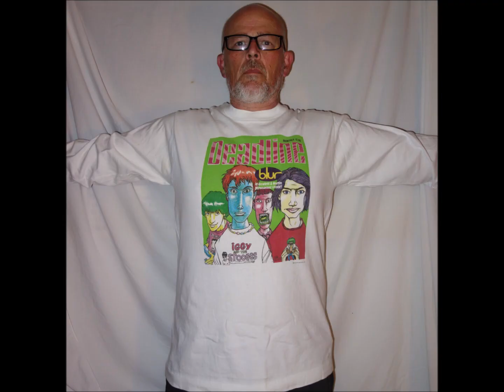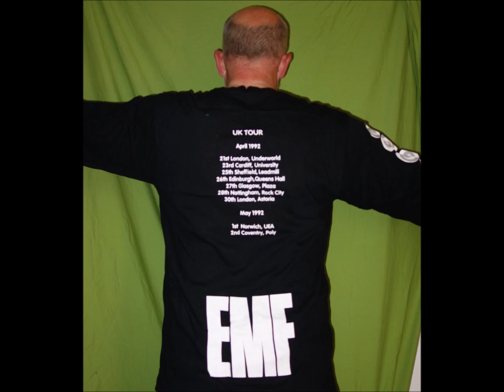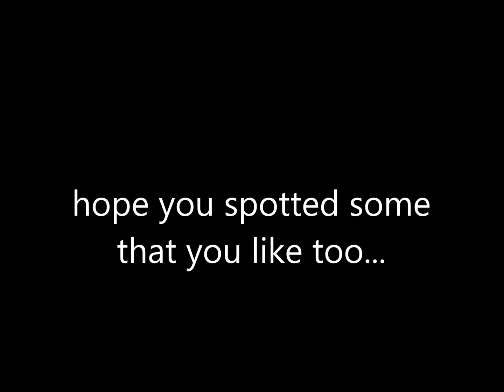i like tee shirts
soundtrack - avidfan - first base/jubilee